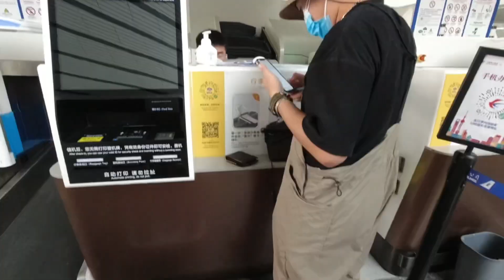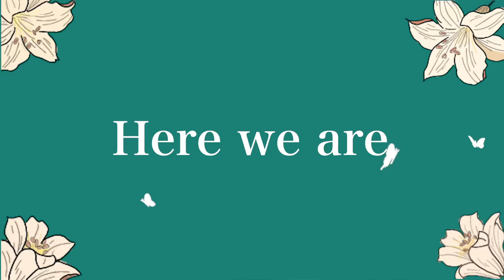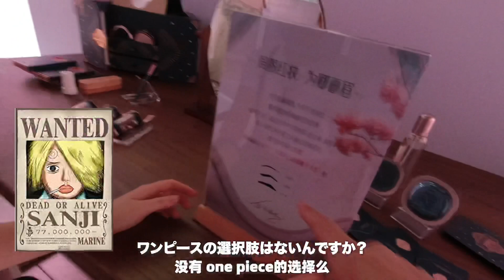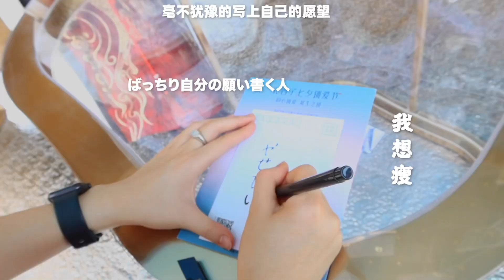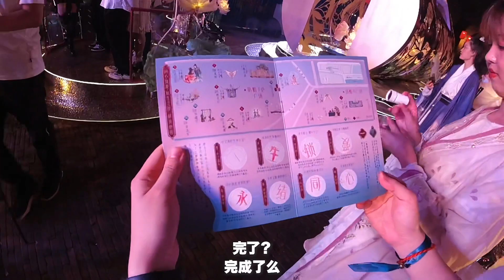🇨🇳中国の古代七夕を体験！【日中カップル】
こんにちは皆さん、みおんです！

今回は、日本にも上陸しているチャイボーグメイクでお馴染みの
「花西子Florasis」に招待され、杭州（こうしゅう）に古代の七夕を体験しにいきました！🌌

【リンク】
動画で紹介したコレクションは今期から発売される
「ツインフラワー・ラブ」となっており、こちらのリンク&コードから1万円以上購入で、ただ今500円の割引が付いてきます！🌠
コード：H8392TBM🥰
期間は8月27日の24時まで

※「花西子Florasis」の化粧品は繊細かつ発色が綺麗で人気を集めている事から、いろいろと偽物が出回っているらしく、他のプラットフォームで購入を考えている方はご注意ください。

七夕のお話は、中国古代の民間伝承がもとになっており、織姫と彦星は、中国風だと織女（しょくじょ）、牽牛（けんぎゅう）から来ていて、現代でも恋人同士のバレンタインデーになっているのは、この二人が年に一度しか会えないというラブストーリーから来ているからそうです。

日本には、奈良時代に宮中儀式として伝わり、織姫が機（はた）織りの上手な働き者だった…という内容から、手芸や裁縫の上達を願う風習につながりました。星に願い事をする原型はここから始まっているそうです。
21世紀こども百科(小学館)よりwwwwwwww

今回は、マジで色々と勉強になりました、、、
とくに、
月下老人（げっかろうじん）の物語とか同心錠とか全然知らなかったです。

中国古代の物語は本当に知れば知るほど深い、、、！